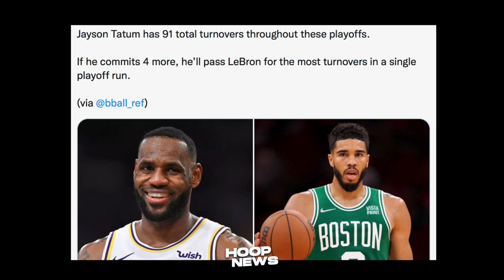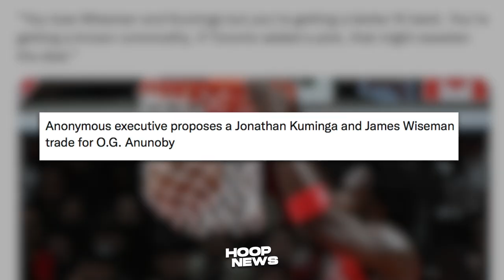Siya Pala Dahilan Kaya Nag-Halimaw Si Steph Curry Sa Game 4! LeBron Suportado Si Tatum! GSW Trade?